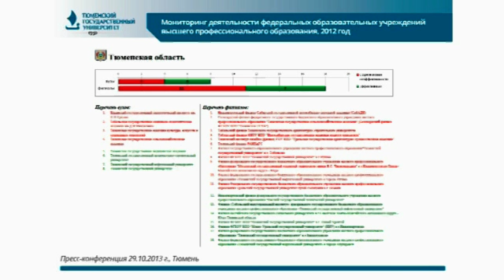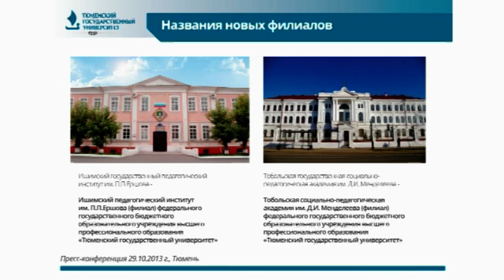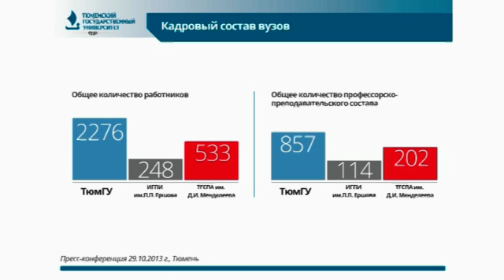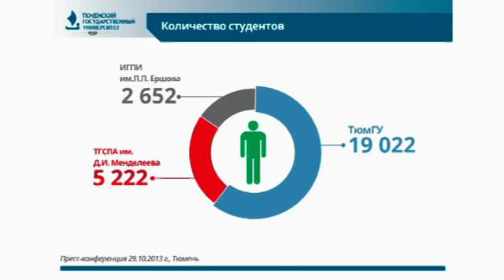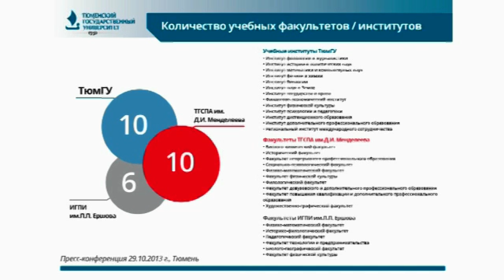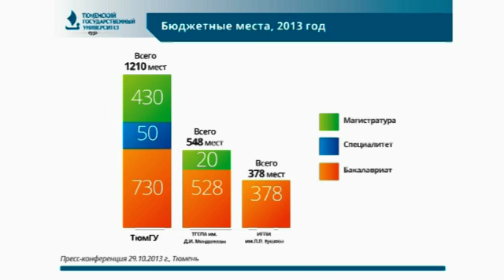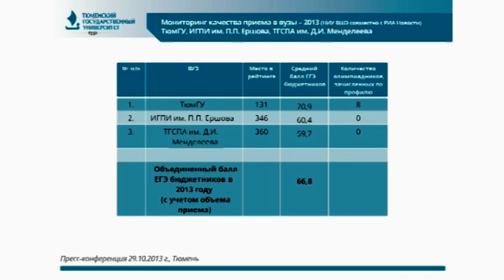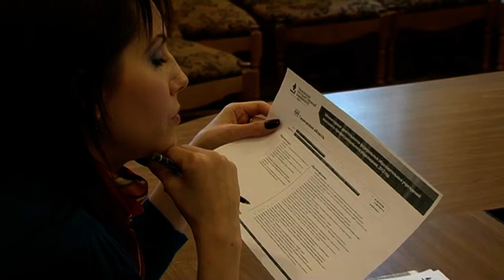Ректор ТюмГУ В.Н.Фальков дал пресс-конференцию по вопросам присоединения к университету двух вузов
"О присоединении к ТюмГУ Ишимского государственного педагогического института им.П.П.Ершова и Тобольской государственной социально-педагогической академии
им. Д.И.Менделеева".